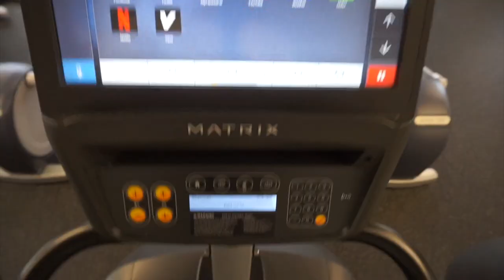LEG DAY FOR GLUTE GROWTH - JOURNEY to FIT Ep. 5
IndiaLimaYankee
   - Tay

CAMERA: Canon T6i
VLOG CAMERA: Sony a5100
EDITING: Final Cut Pro X 10.3.4

1.  ALL purchased products mentioned are purchased with my own dollaaaaas that I worked my booty off for.

2. ALL opinions are my own thoughts/feelings. sorry if they are brutally honest/offensive! :D If you feel the need to express your negative opinions feel free to do so at anytime, and thank you for contributing to my channel with your view!

3. ALL MILITARY RELATED CONTENT IS BASED UPON MY OWN PERSONAL EXPERIENCE/WHAT I HAVE LEARNED AND KNOW TO BE TRUE THROUGH THAT EXPERIENCE.  MY PERSONAL OPINION DOES NOT REPRESENT ANY SPECIFIC PERSON (OTHER THAN MYSELF), or BRANCH OF SERVICE.

4. ALL MILITARY RELATED CONTENT HAS BEEN PREVIEWED AND UPLOADED TO BEST SUIT OPSEC REGULATION